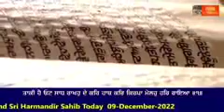9 December 2022 Today Hukamnama Sahib | Shri Darbar Sahib | Shri Amritsar Sahib | Harmandir Sahib